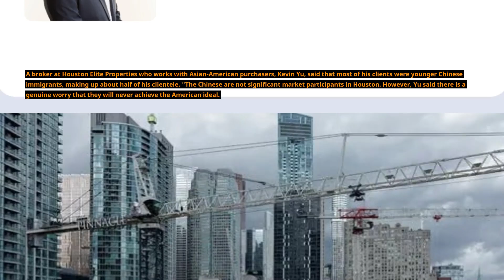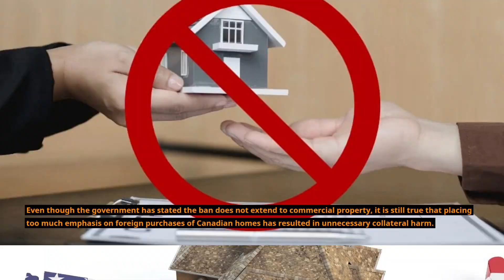Bans on foreign house ownership in the US & Canada are detrimental to local economies and immigrants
Bans on foreign house ownership in the US and Canada are detrimental to local economies and immigrants.

China has been investing in real estate all over the globe as part of her efforts to launder money. According to estimates, corrupt CCP officials will need to spend and launder nearly two trillion dollars by 2022.

The renewed escalation of tensions between Washington and Beijing could not have happened at a worse moment for Asian Americans living in Texas.

Republican governor Greg Abbott has promised to sign a bill that would prohibit people and businesses from China, Iran, North Korea, and Russia from purchasing real estate in Texas and nationalize what has already been bought. Last December, Abbott banned the use of the Chinese video platform TikTok on devices issued by the government out of concern that consumer data might be accessed by China's government.

The draft legislation, which is supported by Republican state senator Lois Kolkhorst, was created in response to worries regarding recent land acquisitions by Chinese firms, several of which were made close to US military installations. The measure, known as SB 147, would even prohibit permanent residents (or holders of green cards) from purchasing a home in its current form.

Florida and other states are also thinking about new laws to limit foreign ownership of farmland and real estate. Despite the fact that less than 1% of foreign-owned US agricultural and non-agricultural land is owned by Chinese investors, and that they only accounted for 6% of foreign purchases of residential real estate last year (down from 16% in 2015), US politicians, particularly Republicans, are scrambling to sound antagonistic toward China.

Asian Americans have been incensed, particularly in Texas. The plan, which is anticipated to be discussed in the spring, would still make it impossible for more recent immigrants to purchase real estate, despite Kolkhorst's assurance that she would amend the bill to ensure that the provisions do not apply to US citizens and lawful permanent residents.

The legislation has already had a chilling effect by bringing to mind racist and discriminatory laws that once forbade "undesirable" immigrants from establishing themselves firmly in America and from owning land. Leaders in the business and community of Texas have also criticized it because they are concerned about the state's capacity to draw top talent, especially Austin, which has developed into a hub for technology.

A broker at Houston Elite Properties who works with Asian-American purchasers, Kevin Yu, said that the majority of his clients were younger Chinese immigrants, who made up about half of his clientele. "The Chinese are not significant market participants in Houston. However, there is a genuine worry that they will never achieve the American ideal, Yu said.

Contrarily, restrictions on foreign purchases of domestic real estate in Canada are justified due to issues with housing affordability. According to an annual poll conducted by Demographia, Vancouver and Toronto have placed among the most expensive housing markets in the world for the past ten years.

Politicians have seized on exaggerated reports of foreign investors, particularly Chinese buyers, paying above-average rates to park their money in a safe haven, despite the fact that a number of other factors, including low interest rates, immigration, supply restrictions, and a failure to effectively target the sources of speculative demand, are also at play.

The imposition of provincial taxes on non-resident buyers was influenced by intense speculating about the origin and effects of foreign purchases of Canadian homes; a report by the National Bank of Canada in March 2016 estimated that Chinese investors accounted for a third of foreign purchases in Vancouver and 14% in Toronto in 2015.

In response to the ongoing rise in Canadian home values, which had risen a staggering 50% since the eruption of the Covid-19 pandemic, the federal government went a step further in April of last year and imposed a two-year nationwide prohibition on most foreigners purchasing residential properties.

The ban, which went into force at the beginning of this year, has, however, generated more questions than it has addressed. It first avoids addressing the fundamental issues plaguing Canada's property market. While non-residents only possessed 4.2% of homes in Vancouver and 2.7% in Toronto in 2020, Statistics Canada data reveals that individual property owners held between 30 and 40% of the housing stock in Canada's major markets, highlighting the role domestic investors played in driving up home prices.